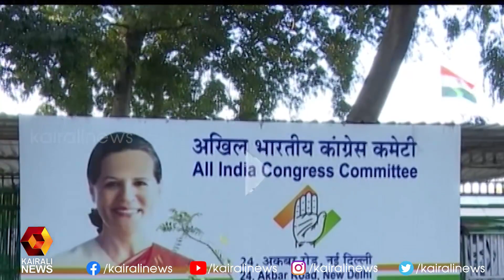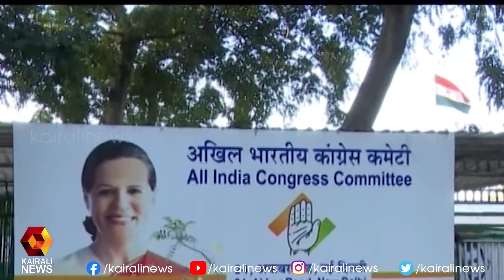രാഹുല്‍ഗാന്ധി ഉപജാപകവൃന്ദത്തെ സൃഷ്ടിക്കുന്നുവെന്ന് ഗുലാംനബി | GULAM NABI AZAD | CONGRESS | PR SUNIL